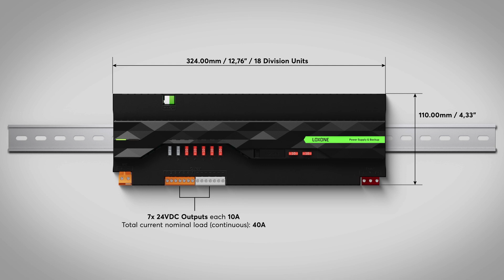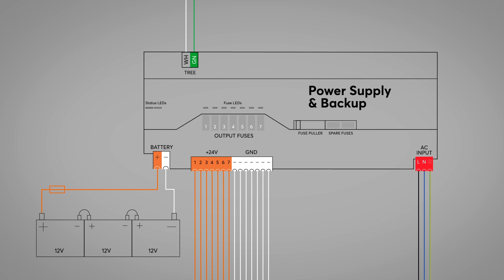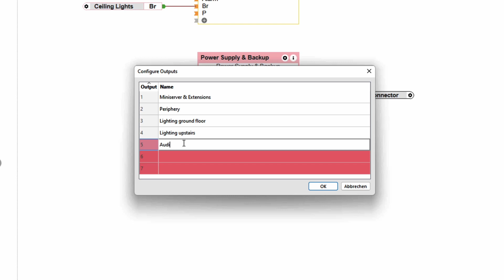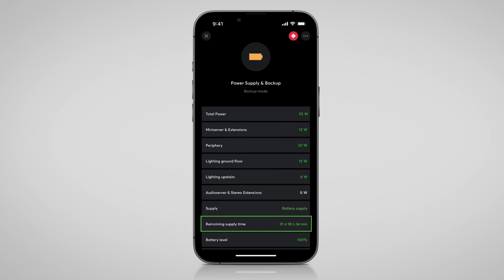Novinka: Power Supply & Backup přebírá napájení celé chytré budovy – Loxone | CZ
Nový Power Supply & Backup je napájecí zdroj na DIN lištu. V kombinaci s externí baterií také přebírá napájení celé inteligentní instalace při výpadku proudu. 7 výstupů poskytuje celkem až 40 A při 24 V. Zdroj je vybaven i měřením výkonu a nožovými pojistkami.